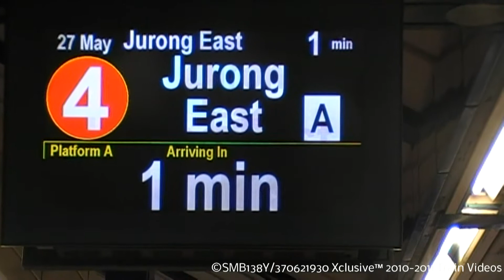[JEMP RATiS Format & Announcement] ft. SMRT C151 079/080 Arriving Bukit Batok (» Jurong East [A])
27 May 2011! Xclusive New RATiS Format and Announcement for the Jurong East Modification Project (JEMP) New platform 'A' Featuring SMRT Kawasaki Heavy Industries C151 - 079/080 Arriving at Bukit Batok North South Line (North Bound)